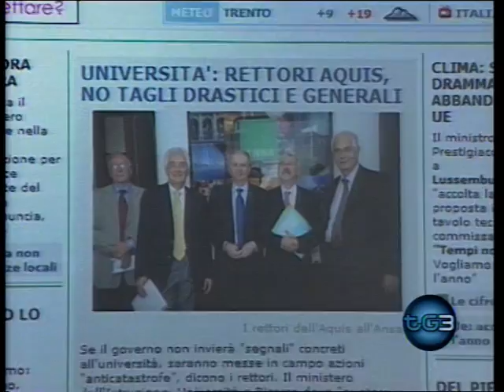Aquis, per la qualità delle università italiane - Tg3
Conferenza stampa dei Rettori -
21 ottobre 2008 -
Sede centrale Agenzia ANSA, Via della Dataria, Roma